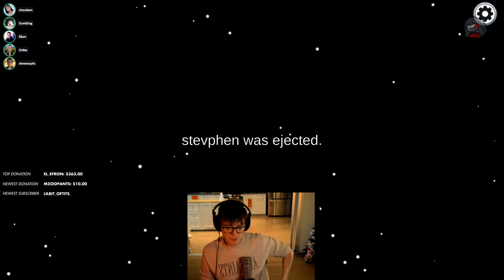The Morning Lobby airs out dirty laundry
I missed Koji playing in the lobby... you noticed that the video contains dumb and dumber interacting with daft and dafter? iconic if you ask me
VOD: November 30th, 2022